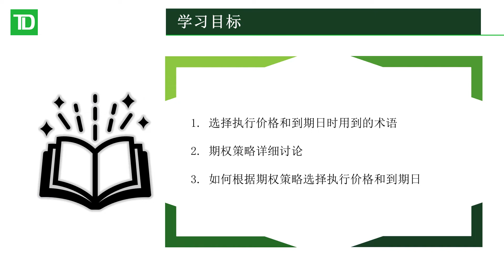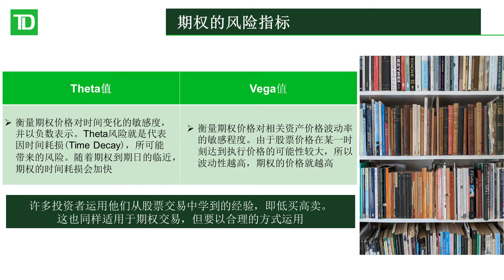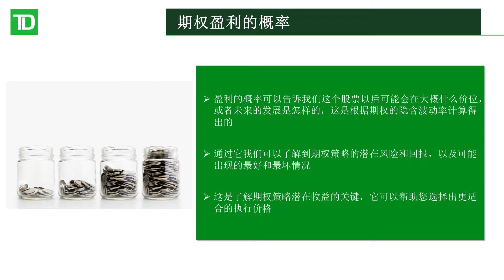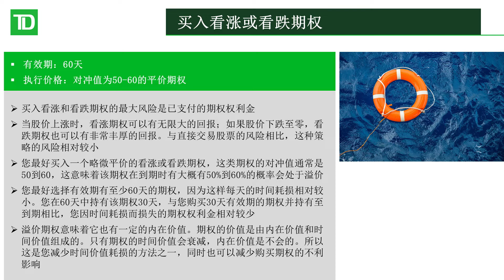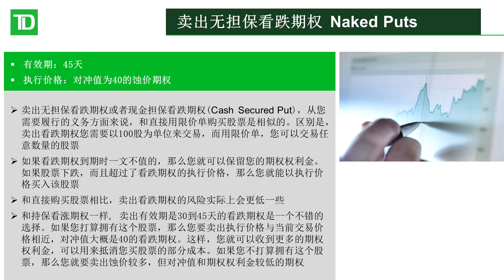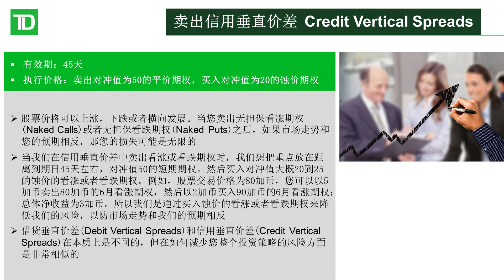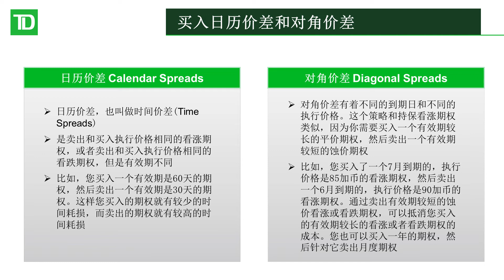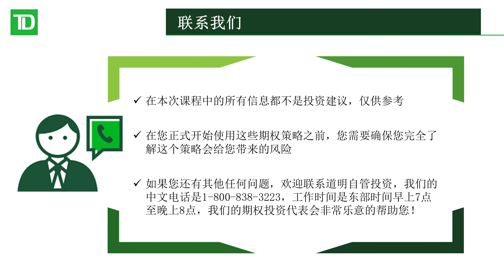How to choose an option strike price and expiration date | 如何选择期权执行价格和到期日(普通话)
In today's webinar, we will learn some terminology that will be used when choosing an option strike price and expiration date. Then, we'll discuss how professional options investors choose strike prices and expiration dates based on different options strategies.

在今天的视频讲座中，我们将学习一些在选择期权执行价格和到期日时会用到的术语。然后，我们将讨论专业期权投资者是如何根据不同的期权策略选择执行价格和到期日的。